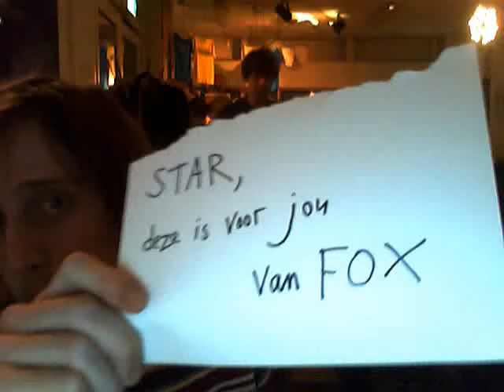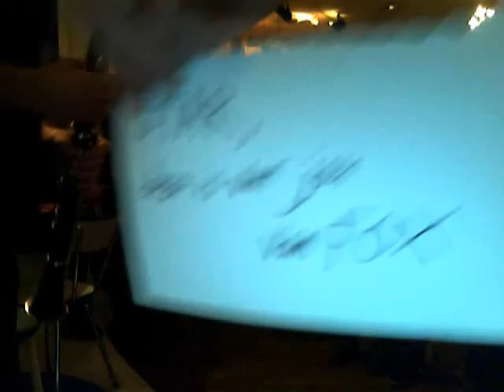Karma Generator : 'Starfox' voor Star van Fox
Fox really really likes Star. What they share together is something he never knew before with someone. Which is beautiful. But also very scary. He wants to give her a serenade about love and fear, and asked me to do it. I refused.

'Karma Generator' is a project by Michiel van de Weerthof. Trying to generate a lot of good karma, he acts out people's dreams, hoping this motivates them to do it themselves.